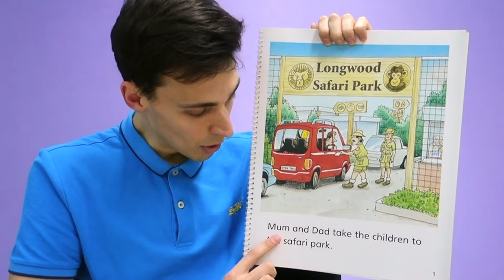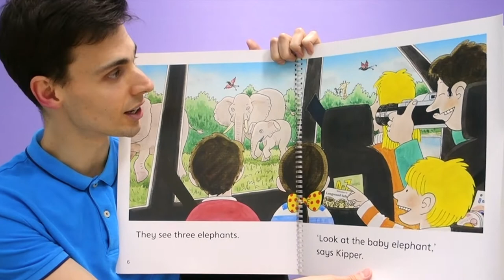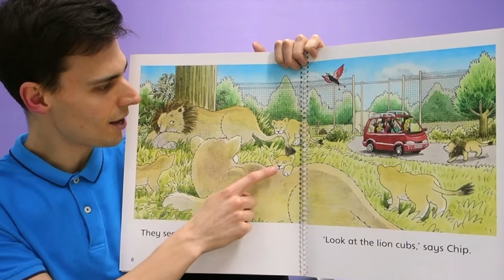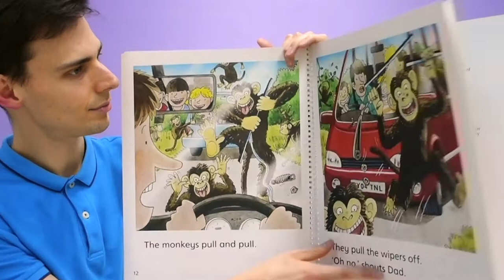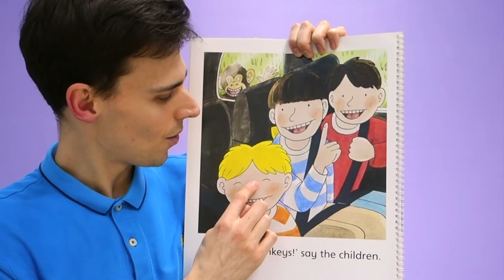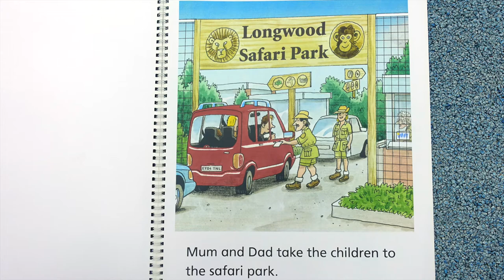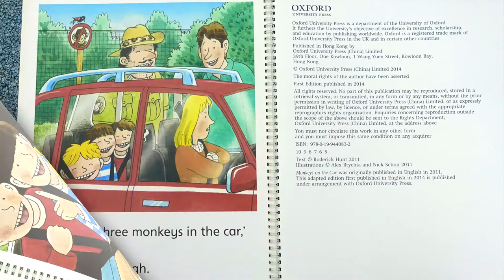Monkeys on the Car - Story Time with Mr Max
Story Time: 'Monkeys On the Car' - Oxford Story Tree,
Biff, Chip and Kipper Books,

Have Fun and Learn English with Mr Max,
Mr Max Reads,